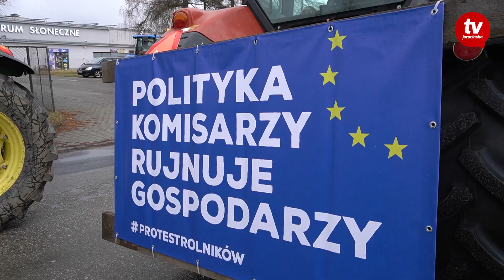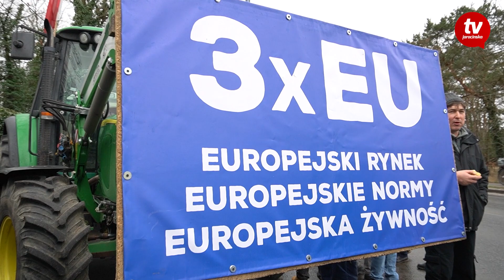Rolnicy w Jarocinie STRAJKUJĄ!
W ostatni Wtorek 20 lutego w Jarocinie rolnicy z miasta i okolic postanowili się zmobilizować i wyjechać na ulice aby strajkować...

Materiał stworzyli: Wiktoria Matuszczak, Szymon Marcinek